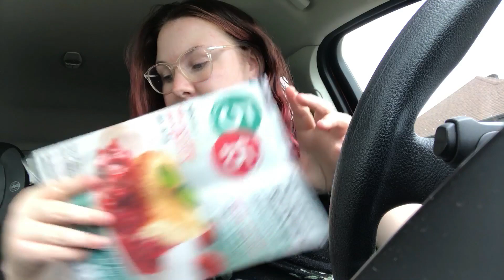VLOG (06/06/18) JOURNÉE COLIS !